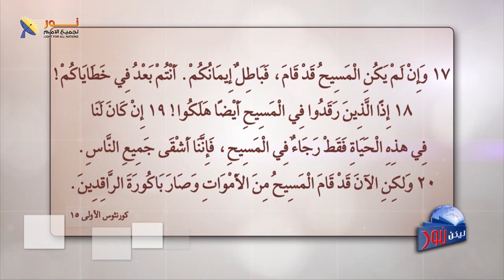قيامة المسيح هي حجر الأساس في الإيمان المسيحي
📌يمكنك التواصل معنا بصورة شخصية عن طريق رسائل الواتساب👇
WhatsApp الواتساب:    🆆🅷🅰🆃🆂🅰🅿🅿